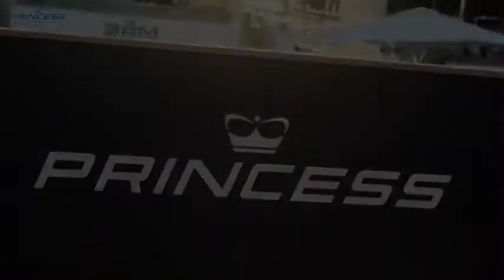Phong cách thời trang cao cấp với Fendi tại triển lãm du thuyền Cannes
PRINCESS YACHTS VIETNAM & CAMBODIA SCV YACHTING
Add : 17-C5 Vinh Diem Trung, Nha Trang, Vietnam